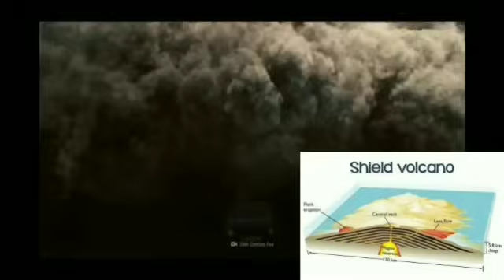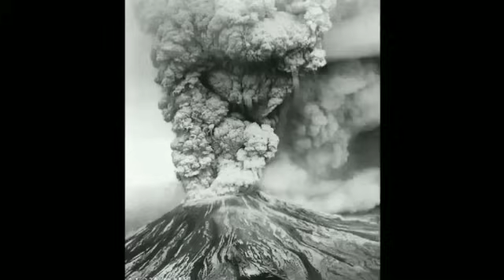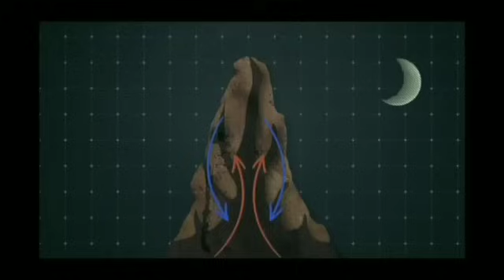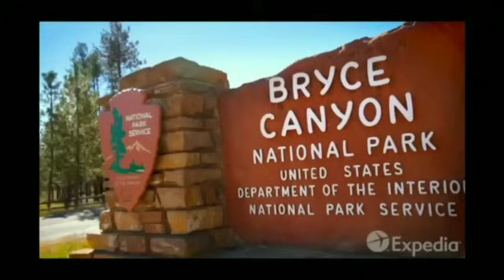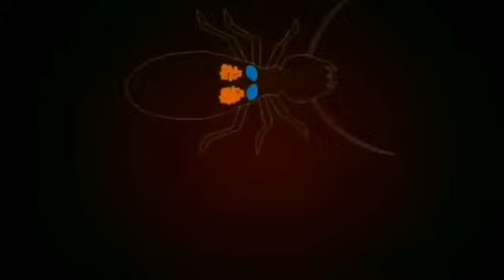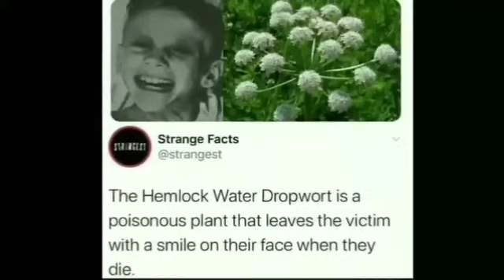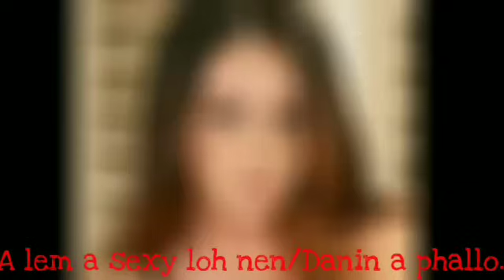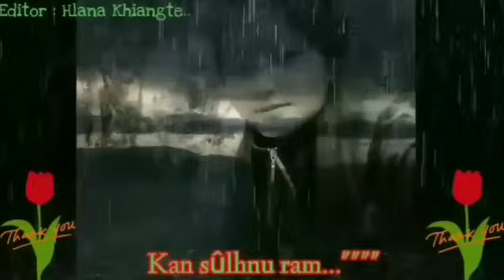Tlangkâng zirchianna ngaihnawm..Hriatlawk theih a ni em?